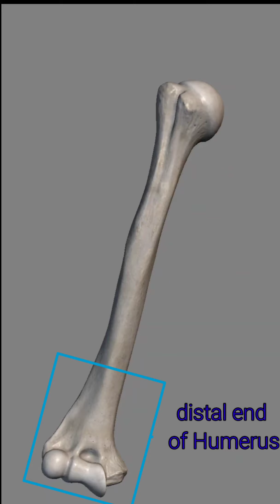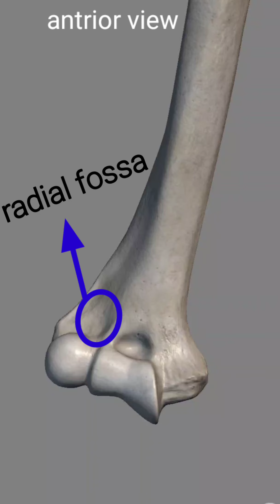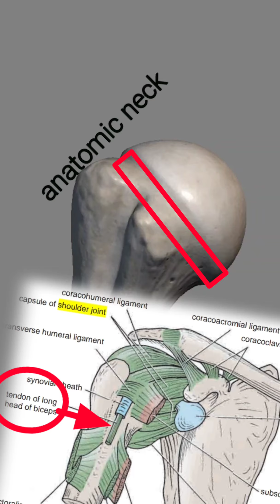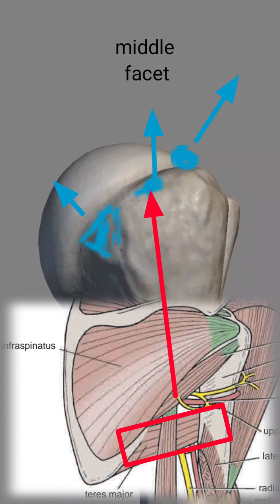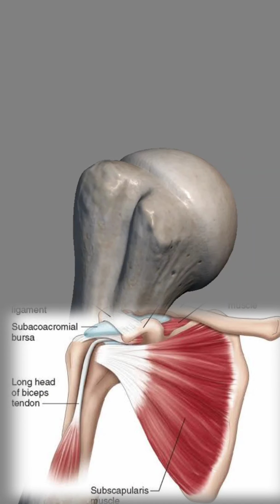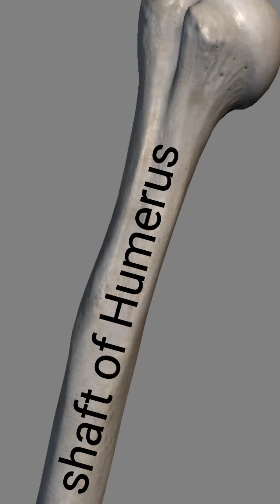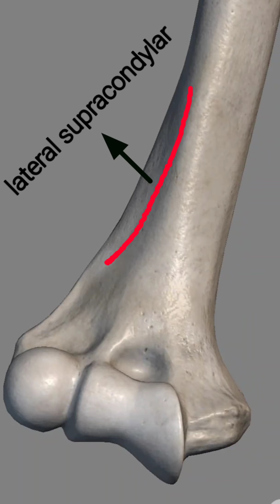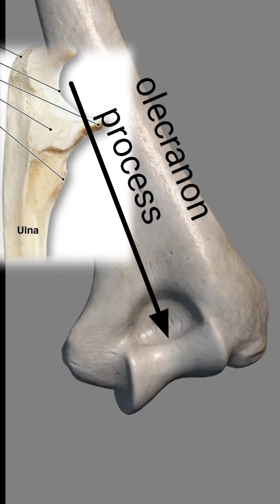anatomy of humerus lecture No.1(Snell's anatomy)||humerus bone 🦴 explain in urdu &hindi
anatomy of humerus lecture No.1(Snell's anatomy)

humerus bone 🦴 explain in urdu & hindi

osteology of humerus

osteology of upper limb(humerus)